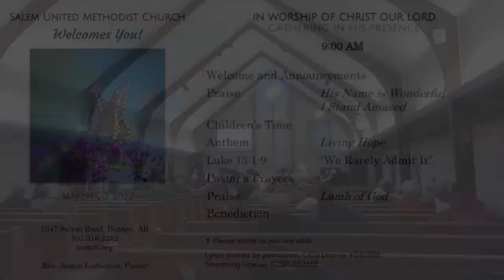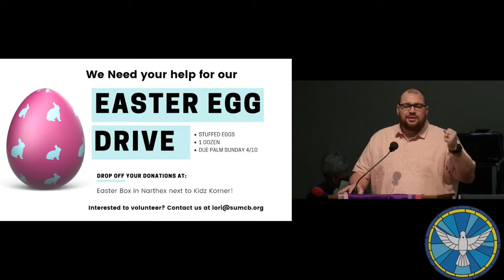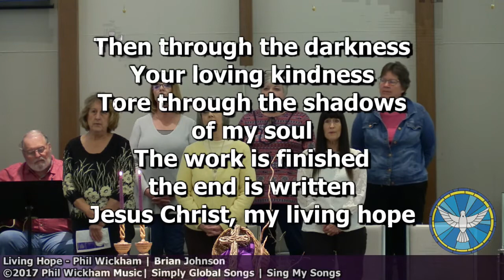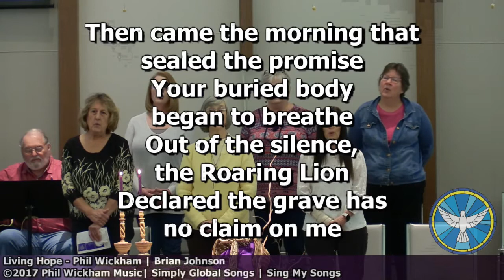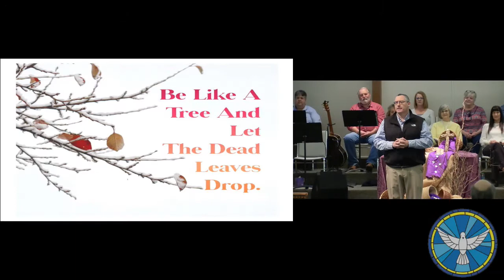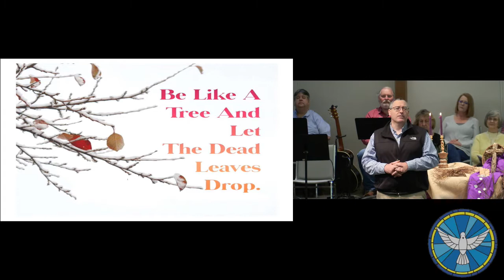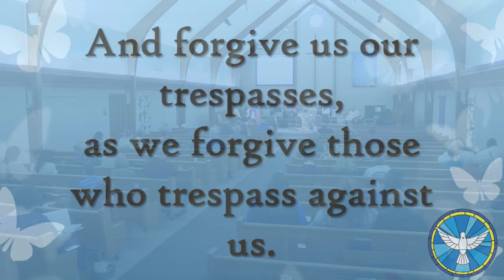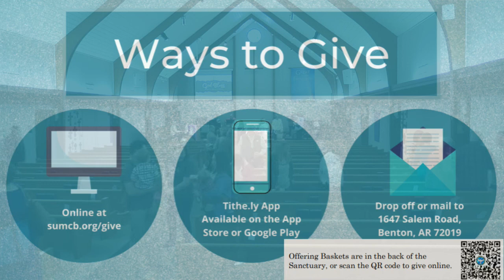SUMCB Worship Livestream - 3/20/22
"We Rarely Admit It?" | Luke 13:1-9 | SUMCB Worship Livestream for 3/20/22 @ 9:00am Streaming License CSPL032668 | Copyright License #245888